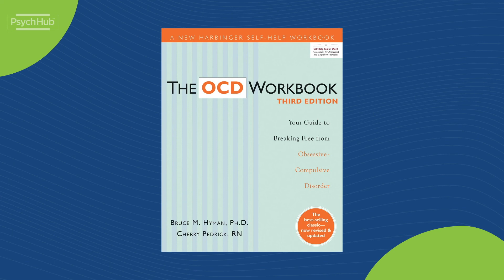LetsTalkAboutIt: What is it like to live with OCD?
What is it like to live with OCD? Dr. McMahon discusses important things to understand about what it is like to live with OCD and the impact it has on self-esteem and relationships with others.

Check out Dr. McMahon's website and learn more about her self-help workbook "Overcoming Anxiety and Panic Interactive Guide"

Photo Credit: Baxter, L. R., Jr, Phelps, M. E., Mazziotta, J. C., Guze, B. H., Schwartz, J. M., & Selin, C. E. (1987). Local cerebral glucose metabolic rates in obsessive-compulsive disorder. A comparison with rates in unipolar depression and in normal controls. Archives of general psychiatry, 44(3), 211–218.